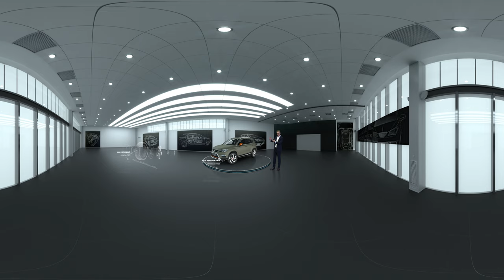SEAT - Mondial de l'Automobile 2016: Interactive 4D VR Experience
Infinite360 are proud to announce the opening of the 2016 Paris Mondiale de l’automobile with the world’s most revolutionary press and public demonstration of the new SEAT Ateca X-Perience. Utilising an unrivalled combination of live-action 360° and CGI, Infinite360 pioneered a 4D virtual reality experience designed to transport viewers from Paris to Barcelona, featuring SEAT’s CEO Luca de Meo and Executive Vice President for R&D, Dr Matthias Rabe.